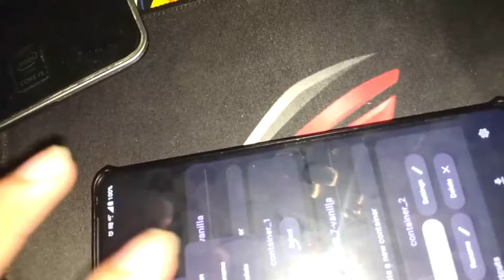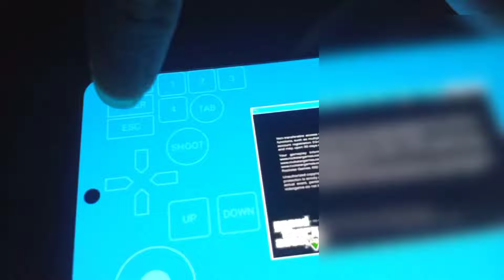ប្រភេទទូរស័ព្ទដែលអាចលេងGTA V បាន 100% | GTA V gameplay on mobile | Emulator For Android 2024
Welcome to my GTA V gameplay video! Join me as I explore the expansive open world of Los Santos and engage in thrilling missions, epic heists, and high-speed chases. Watch as I dive into the story of Franklin, Michael, and Trevor, and experience the excitement and chaos that Grand Theft Auto V has to offer.Don't forget to like, comment, and subscribe for more GTA V content and other gaming adventures!

HorizonEmulator
MobileEmulator
MobileGaming
GameEmulator
IOSGaming
AndroidGaming
Emulators
RetroGaming
MobileGames
HorizonForMobile
GamingOnMobile
EmulatorApps
Tech
GamingCommunity
Sideloading
AppStore
GooglePlay
Emulation